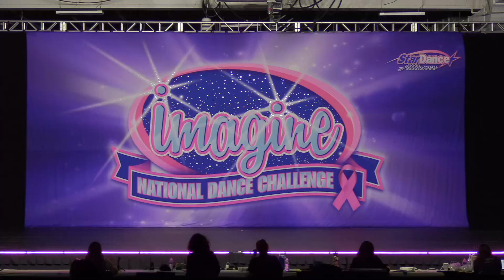Payin the Cost to be the Boss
Payin the Cost to be the Boss, Junior Jazz Solo
Dancer: Kayla Danzi
Choreography: Victoria Scanga
Studio: Sharon's Studio of Dance and Music

5 Star Elite Score

Imagine Dance Challenge at the Meadowlands, NJ (2024)